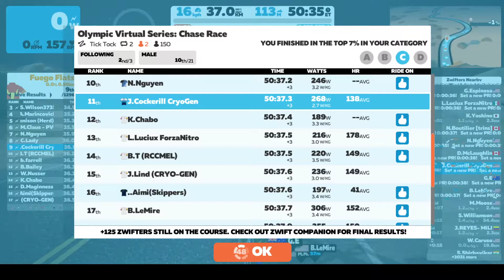2021 06 01 OLYMPIC CHASE RACE....4TH